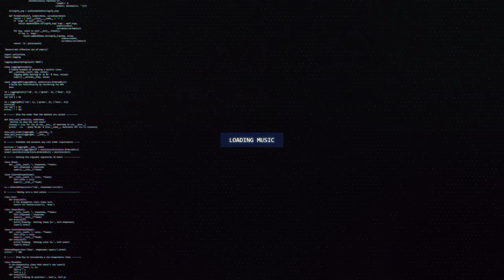XData - Pressure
🔊 [Dubstep] XData - Pressure